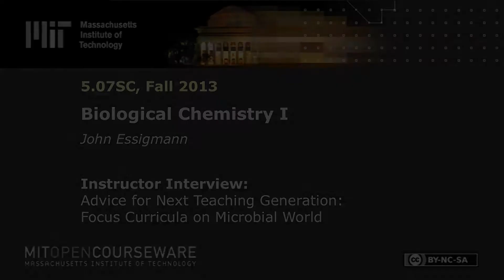Advice for Next Teaching Generation: Focus Curricula on the Microbial World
MIT 5.07SC Biological Chemistry, Fall 2013
Instructor: John Essigmann

In this video, Prof. John Essigmann shares advice for future biochemists teaching this course. He encourages them to focus course material on the microbial world.